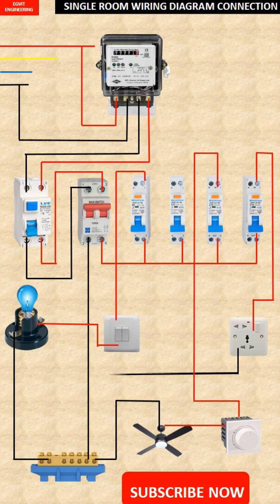Electrical single room full house wiring complete diagram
Electrical single room full house wiring complete diagram. this video is created to give to you the advance knowledge on the step by step guides on how to do a single room full house wiring complete diagram.